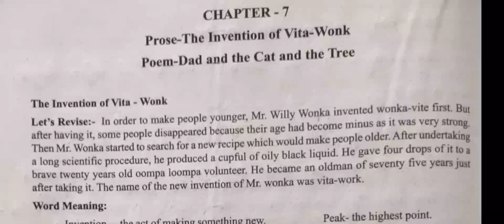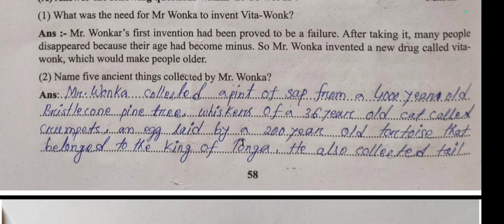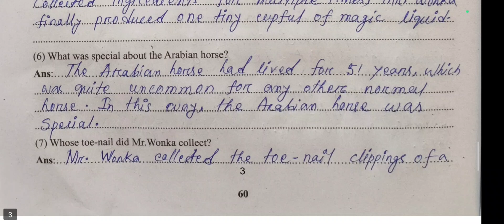The Invention of Vita Wonk/ englishworkbook Class 7